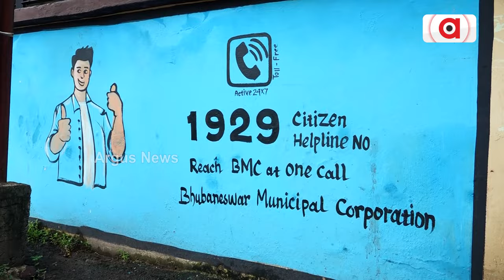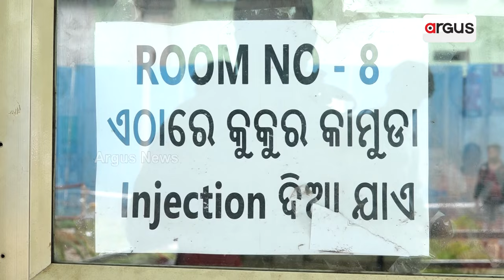ରାଜଧାନୀରେ ବଢୁଛି କୁକୁର ଆତଙ୍କ! || Dog Attack || Bhubaneswar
ରାଜଧାନୀରେ ବଢୁଛି କୁକୁର ଆତଙ୍କ । ଭୁବନେଶ୍ଵର ନୟାପଲ୍ଲୀ ବ୍ରିଟ୍ କଲୋନୀ ଅଞ୍ଚଳରେ ମାତିଛି ପାଗଳା କୁକୁର । ଗତ ୩ରୁ ୪ଦିନ ମଧ୍ୟରେ କୁକୁର କାମୁଡ଼ାର ଶିକାର ହେଲେଣି ୩୦ରୁ ଉର୍ଦ୍ଧ୍ଵ ବ୍ୟକ୍ତି । ଭୟଭୀତ ଅବସ୍ଥାରେ ସ୍ମାର୍ଟ୍ ସିଟି ବାସିନ୍ଦା । କଲ୍ କଲେ ମିଳୁନାହିଁ ରେସପନ୍ସ୍। କୁଆଡ଼େ ଗଲା ବିଏମସିର ମାଷ୍ଟର ପ୍ଲାନ୍ ? ।